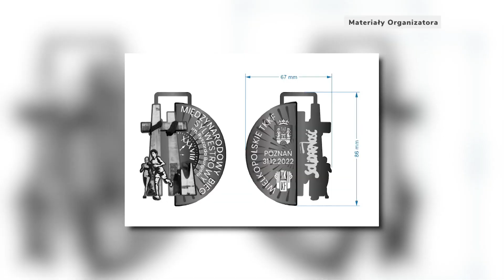Sport - wydanie z dnia 30.12.2022